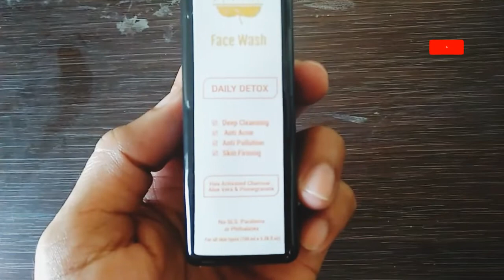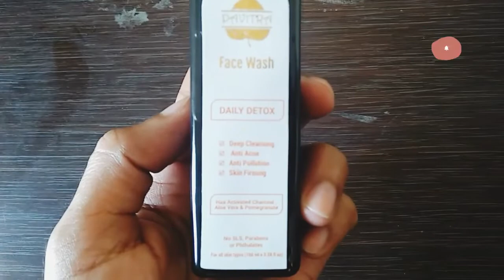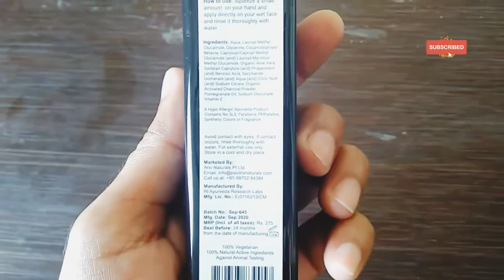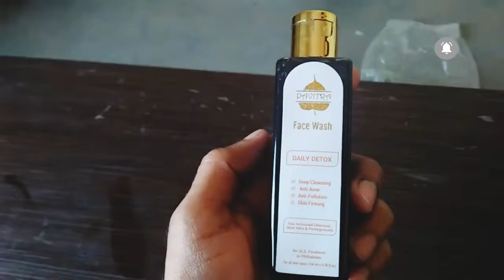Pavitra Charcoal face wash good or bad for all skin type || pavitra charcoal face wash review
pavitra oil clear face wash
pavitra face wash good for skin